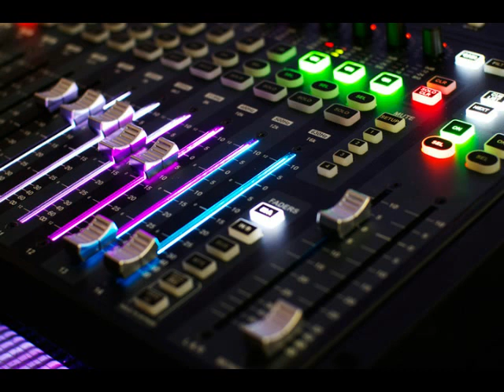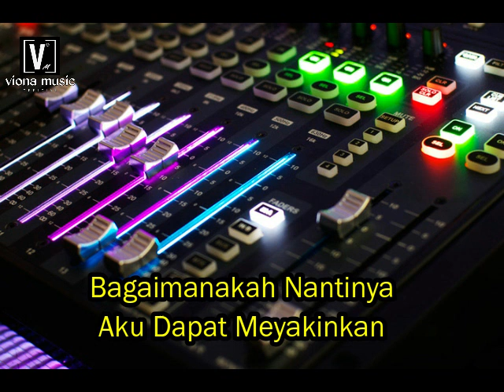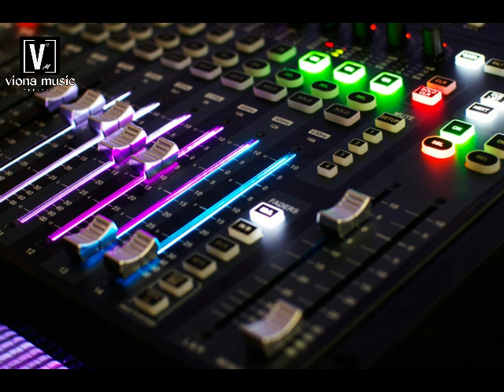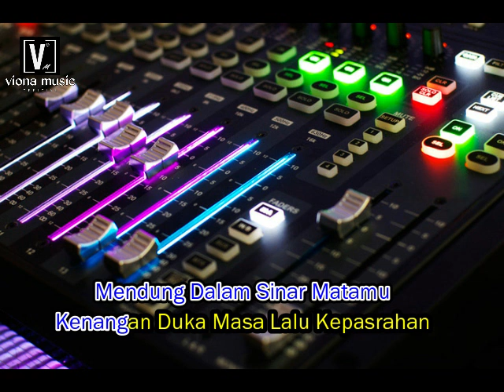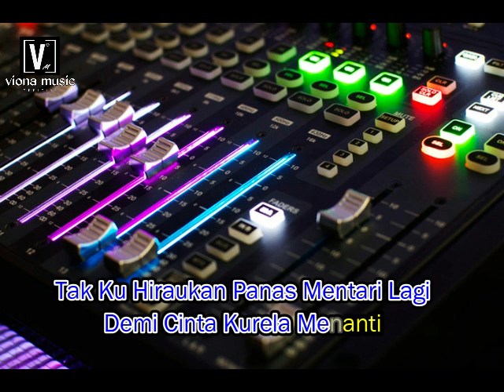SAMBUTLAH KASIH - LOVEHUNTERS KARAOKE NO VOCAL LIRIK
Sambutlah kasih lovehunters karaoke no vocal lirik teks
Lagu versi karaoke untuk dinyanyikan